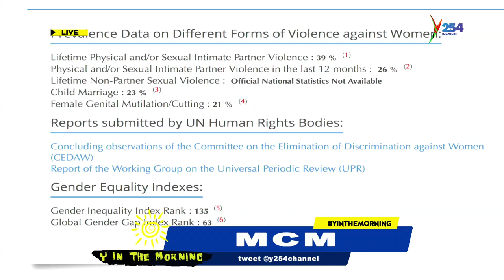Man talk :Do Men Open Up On love & Family Issues They Undergo? Pt-1